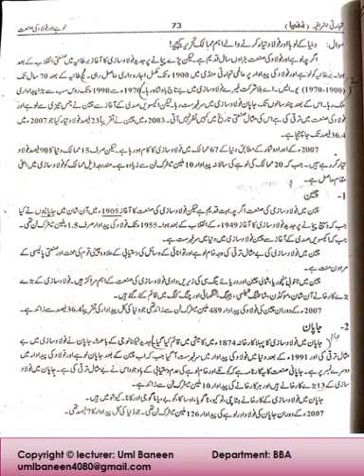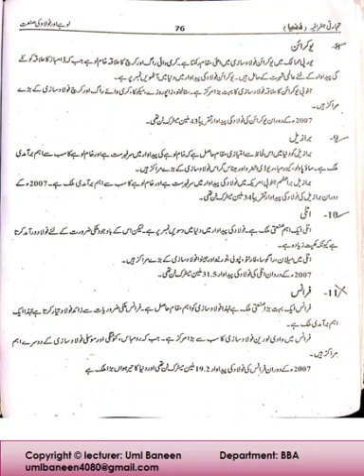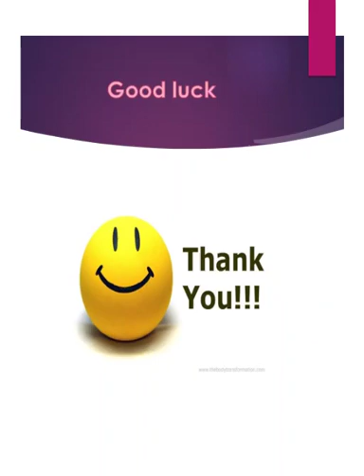I Com II Geography 2